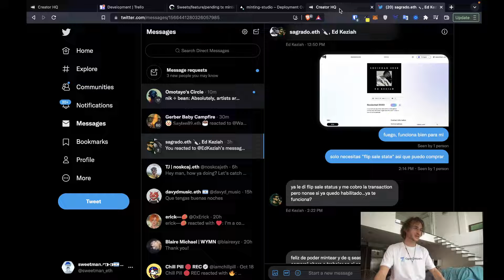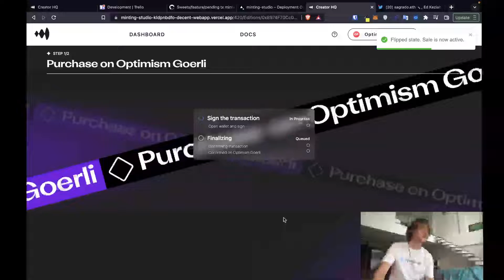Cosas nuevas por musicos en Decent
Pagina para transacion en:
- Flip Sale State
- Mint

Gracias Ed y Davyd por sus preguntas y problemas. son importantes para estar mejor.